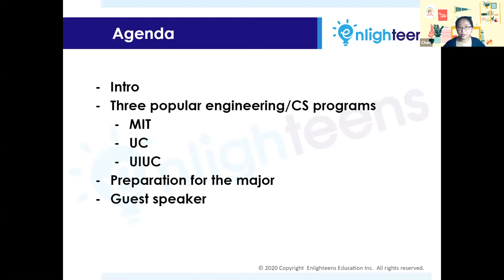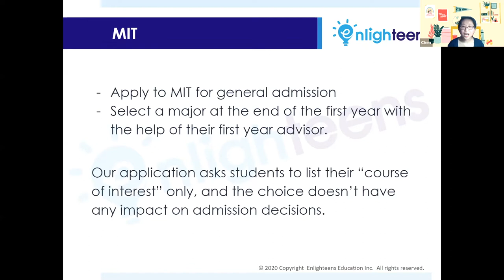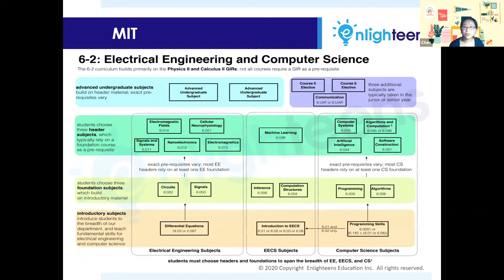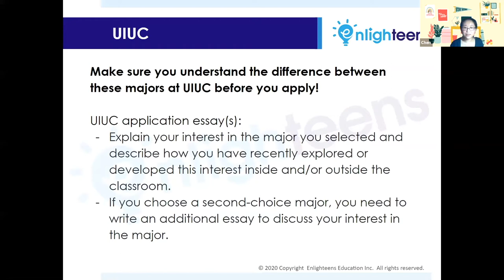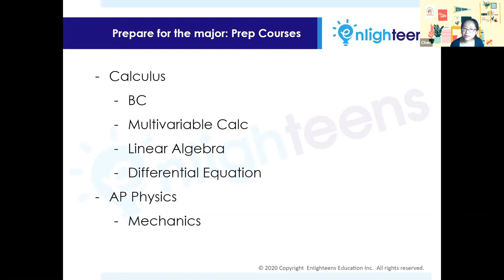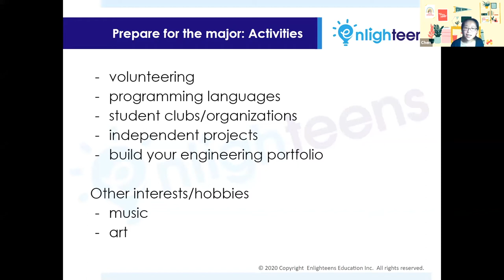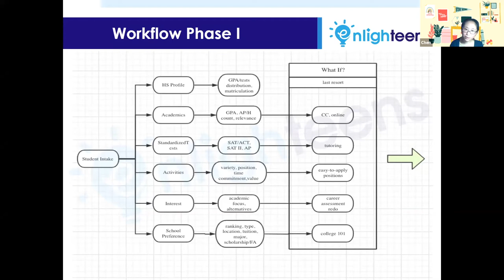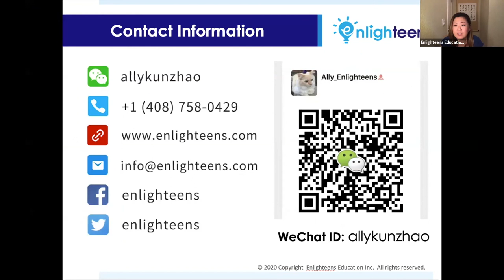College Admission | How to Get into the Top Undergrad Engineering Programs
for the latest update about our weekly education consulting Webinar～
Enlighteens Education offers personalized college planning services and strength-based mentoring approach to identify each student's character, interests, strengths, and opportunities and discover a unique education path to realize their long-term goals.

Speaker: Chen
- Senior college admission consultant
- Specializes in STEM admission
- UCLA M.S. in Economics
- UCLA B.S. in Math/Econ

Guest: Ranesh
- UC Berkeley CS major rising sophomore
- Graduate of Cupertino High School